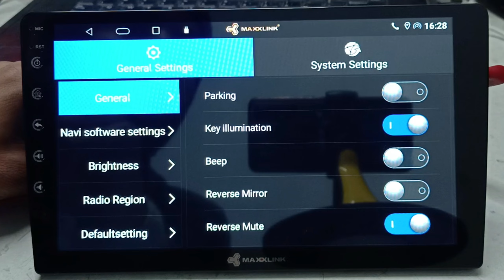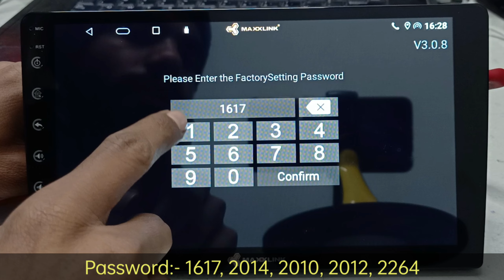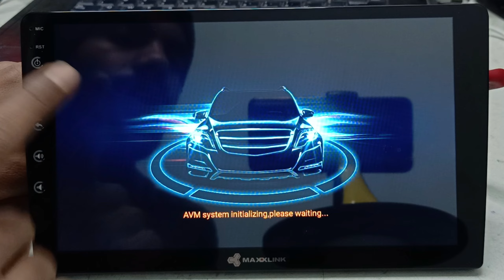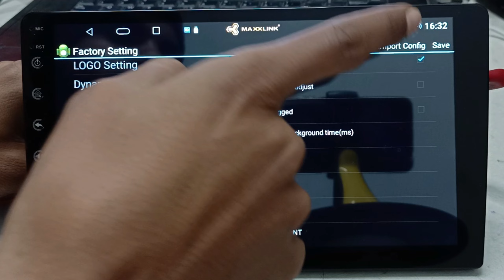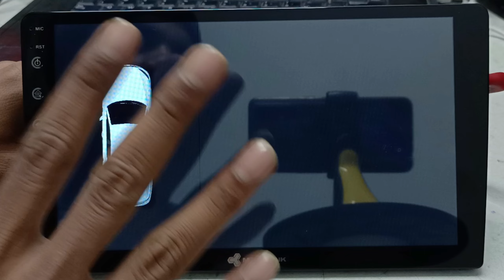📸 How to Enable & Disable 360° Camera + Resolution Settings in T5 Android Car Stereo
🚗 Struggling to configure the 360° camera in your T5 Android car stereo? In this video, we guide you step by step on:
✔ Enabling & disabling the 360° camera for both single back camera & full panoramic mode
✔ Finding the 360° camera resolution settings
✔ Understanding different 360° camera types (AHD 720P 25Hz, AHD 1080P 25Hz, etc.)
✔ Fixing common camera display issues

✔ Where to find the 360° camera resolution settings in the factory menu
✔ Difference between AHD 720P 25Hz & AHD 1080P 25Hz cameras
✔ How to switch between single back camera mode & full 360° view
✔ How to troubleshoot display issues (blurry/flickering camera)
✔ Best resolution settings for a clear and stable camera feed

🚨 Understanding 360° Camera Resolution Settings in Android Car Stereos

Modern Android car stereos support different types of 360° cameras, but choosing the correct resolution setting is crucial for a clear display.

🔎 Common 360° Camera Types in the Market:

1️⃣ AHD 720P 25Hz – Standard HD resolution, compatible with most head units
2️⃣ AHD 1080P 25Hz – Higher clarity, but requires compatible stereo firmware
3️⃣ CVBS (Standard Analog) – Low-resolution cameras, mostly for older systems
4️⃣ AHD 1080P 30Hz – Not always supported by all Android players

⚠ Selecting the wrong resolution setting may cause a black screen, flickering, or no signal!

✔ Go to Factory Settings - Camera Settings - Select the correct AHD resolution
✔ Restart the stereo after applying changes
✔ If unsure, test different settings (720P, 1080P) until the display works correctly

🚨 Common Problems & Fixes

🔴 Problem 1: 360° Camera Shows Black Screen or No Signal

✔ Make sure the correct AHD resolution (720P/1080P) is selected in settings
✔ Check if your camera is compatible with the stereo's firmware
✔ Try switching to a lower resolution like AHD 720P 25Hz

🔴 Problem 2: Camera Image is Blurry or Flickering

✔ Ensure that your camera supports AHD 1080P if selected in settings
✔ Try reducing the resolution if your stereo does not support high refresh rates
✔ Check the wiring connections and power supply to the camera

Enable 360° Camera in T5 Android Stereo

Disable 360° Camera for Single Back Camera

360° Panoramic Camera Setup for Car Stereo

Adjust 360° Camera Resolution in Android Head Unit

AHD 720P vs. AHD 1080P 25Hz Camera Settings

Fix Flickering 360° Camera in Car Stereo

Troubleshooting 360° Camera No Signal Issue

Black Screen Fix for AHD Cameras in Android Stereo

Best Resolution for 360° Camera in Aftermarket Car Player